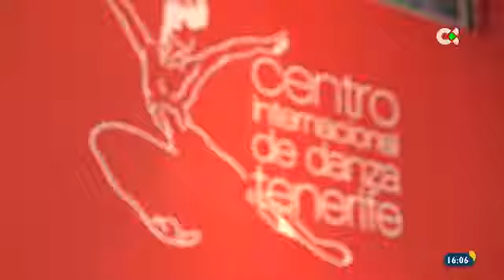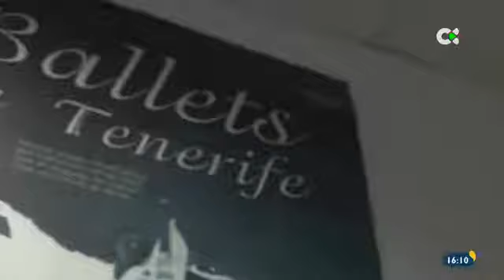REPORTAJE | 50 aniversario de la Escuela Internacional de Danza de Tenerife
Reportaje emitido el el programa 'Tierra de Alisios', en Televisión Canaria Todos los fines de semana a partir de las 15.20 h

Florentín Díaz